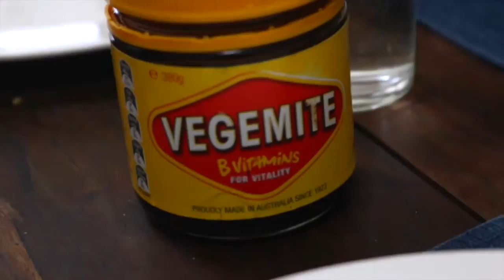Kasper comes to stay!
A fun weekend with Kasper: Brewery, Kangaroos, Maleny, Mum + Dad, Olivia, Glass House Mountains,  Mooloolaba, Vegemite, Touch Football, Milo, Grilld Burgers, Brisbane - Sunshine Coast.